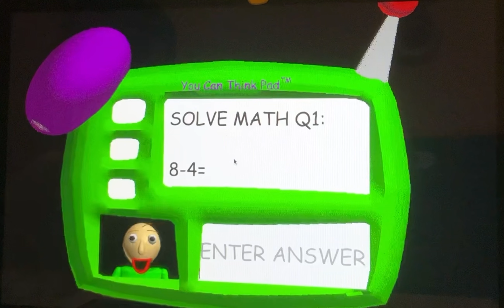Baldi’s Basic 1.2.2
The original game but it’s super difficult cause he’s too fast when you get all 7 notebooks i hate my friend why don’t he get his notebooks after eating practice